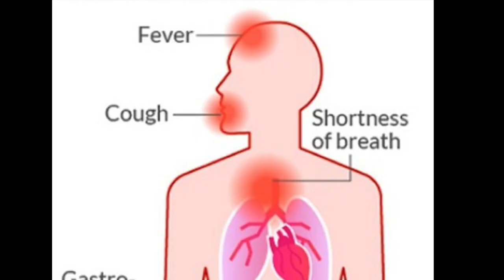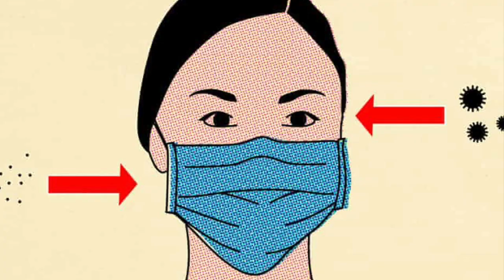[COVID-19| Coronavirus outbreak | Tips to save yourself |Neelam Babbar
Date: 3/10/2020 Stats

Coronavirus Cases: 119,179
Deaths: 4,298
Recovered: 66,619

CORONAVIRUS - Death Toll Rises- Global Health Emergency

The latest numbers surrounding the coronavirus show the death toll has risen above that of the SARS outbreak 17 years ago. At least 811 people have died with more than 37,000 confirmed cases in China alone.

A coronavirus is one of a number of viruses that cause diseases in mammals and birds. In humans, the viruses cause respiratory infections, including the common cold, which are typically mild, though rarer forms such as SARS, MERS and the novel coronavirus (the cause of the 2019–20 Wuhan coronavirus outbreak) can be lethal. Symptoms vary in other species: in chickens, they cause an upper respiratory disease, while in cows and pigs coronaviruses cause diarrhea. There are no vaccines or antiviral drugs to prevent or treat human coronavirus infections.